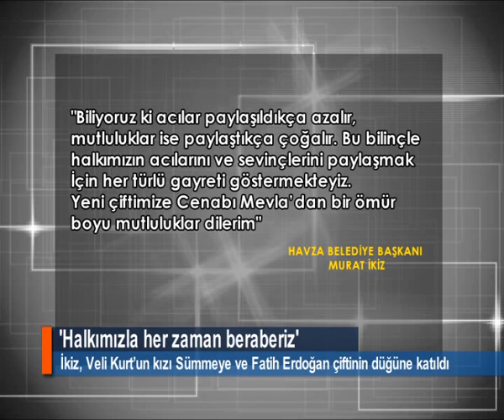'HALKIMIZLA HER ZAMAN BERABERİZ'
Havza Belediye Başkanı Murat İkiz, "Halkımızın acısında da, mutluluğunda da yanlarında olmaya gayret gösteriyoruz. Onların sıkıntısı bizim sıkıntımız" dedi.